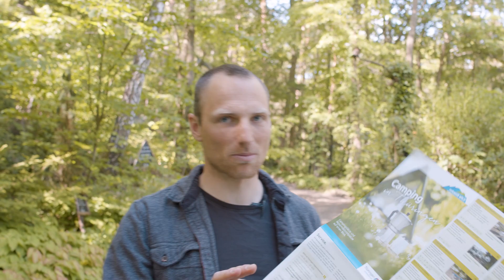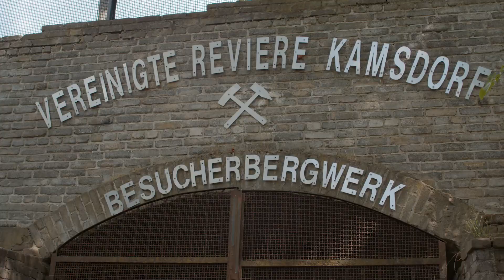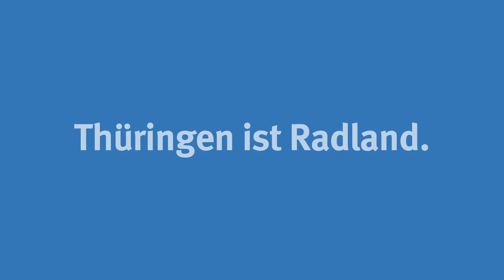Erik Lesser - Eine Mountainbike-Reise durch die Unterwelt des Thüringer Waldes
Erik Lesser, erfolgreicher Biathlet aus Oberhof, nimmt uns mit auf eine Reise in die Unterwelt des Thüringer Waldes. Die Angebotsvielfalt ist enorm und so fällt es bereits bei der Reiseplanung schwer, sich einen Überblick über die zahlreichen Schaubergwerke, Heilstollen und auch sportlichen Möglichkeiten zu informieren. Mit einer Karte ausgestattet macht sich Erik, der sonst eher selten unter Tage unterwegs ist und wenn dann eher im Tunnel der Oberhofer LOTTO Thüringen ARENA am Rennsteig zwischen Schießstand und Zuschauertribüne, auf den Weg in Richtung Saaleland.

Die Unter-Tage-Entdeckungsreise beginnt in der staatlich anerkannten Kurstadt Saalfeld, die aufgrund des Heilstollens und den bekannten Feengrotten für den jungen Familienvater ein absolutes Muss ist! Während Erik sonst nach Edelmetallen bei Weltcups und Weltmeisterschaften jagt, kann der aktuelle Silbermedaillengewinner bei den Olympischen Spielen 2018 in Pyeongchang sich hier in den Saalfelder Feengrotten womöglich den Traum für ein (nachträgliches) Olympia-Gold erfüllen. Feen können doch schließlich zaubern, oder? Mit einer Fee an seiner Seite wird es zwischen Stalaktiten und Stalagniten im sehenswerten Märchendom zu einer unterhaltsamen Reise, die vom intensiven Sommer-Training ablenkt und gleichzeitig wohltuend wirkt, denn die Grubenluft im Heilstollen ist schließlich staub-, allergen-, pollen- und keimfrei und stärkt das Immunsystem.

Unweit von Saalfeld, im beschaulichen Örtchen Kamsdorf, gibt es ein  Bergwerk, das heute Besuchern offen steht. Während der Bergbauverein regelmäßig an Wochenenden und auf Anfrage Führungen anbietet, können technisch versierte Mountainbiker einen einmaligen Abenteuerspielplatz auf drei Sohlen vorfinden. Wo früher einmal Kupfer, Silber und Eisenerz abgebaut wurden, fährt man heute in Begleitung von MTB-Guides – die teilweise zur Downhill-Elite Deutschlands zählen - auf All-Mountain und Enduro-Bikes durch das Berginnere.
Erik Lesser wird bei dessen Unter-Tage-Erlebnis-Tour von Lucas Rham – Initiator, Geschäftsführer und Head Of Trails bei ERTS Saaleland – sowie Lokalmatadorin Nina Hoffmann (Deutsche Downhill-Meisterin 2020; 3. Platz Downhill-Gesamtweltcup 2020) begleitet. Mit einem begeisterten „Glück auf!“ geht es mit Kopflampen am Helm rasant durch das dunkle Labyrinth aus schmalen Trail-Passagen mit ordentlich Flow weiter über ruppige Felsabschnitte und zahlreiche Sprungelemente. Die zwischen fünf und fünfzehn Kilometer langen Strecken sind wahrlich ein surreales Erlebnis, dass den Biathleten trotz kühler Temperaturen ins Schwitzen bringt und Lust auf mehr macht.

Tipps:

Saalfelder Feengrotten
Alle Infos rund um die zahlreichen Familienangebote und den Kurbetrieb mit feinster Grubenluft finden sich auf der feen-omenalen Website.

ERTS Saaleland
Lust auf Biken im Saaleland bekommen? Wer Grubenluft schnuppern, aber auch mit dem Bike das Feen-Bike-Paradies um Saalfeld erleben mag, dem sei die Zwei-Welten-Tour von Lucas Rham empfohlen. Außerdem wird es ab 2021 eine Broschüre von Saalfeld geben, die eine Auswahl der besten Mountainbike Touren präsentiert.

// Weitere Erlebnisse unter Tage